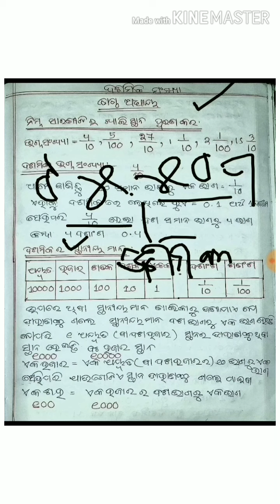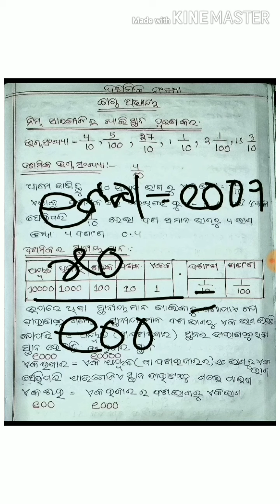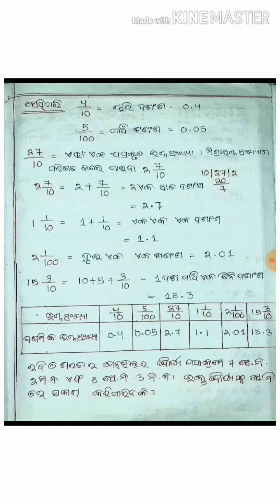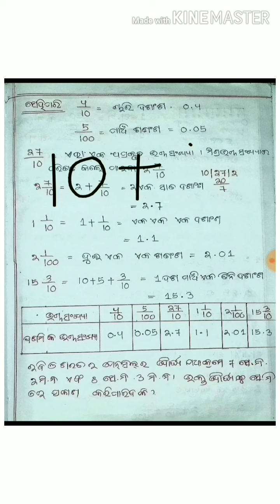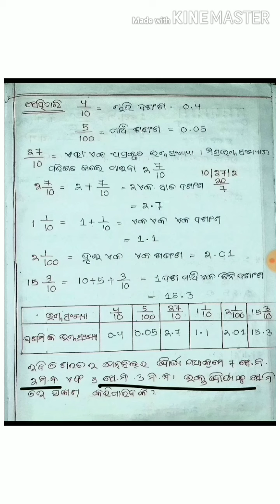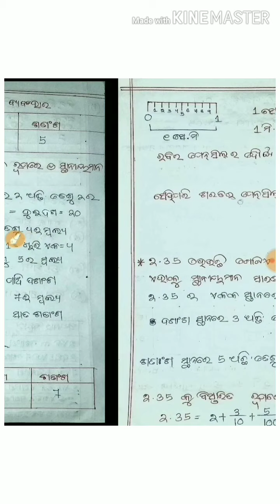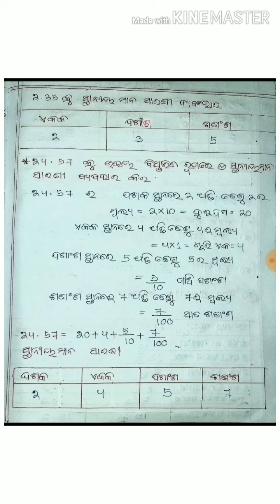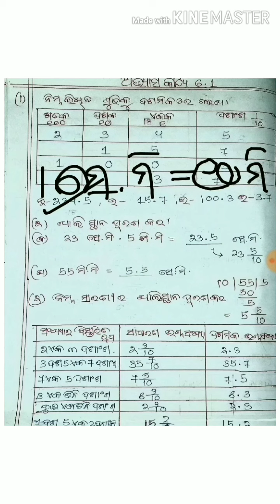Class-6:Math:Chapter-6.1(Dasamik Sankhya) Question answer:Odia medium